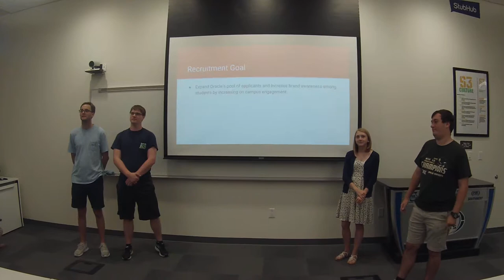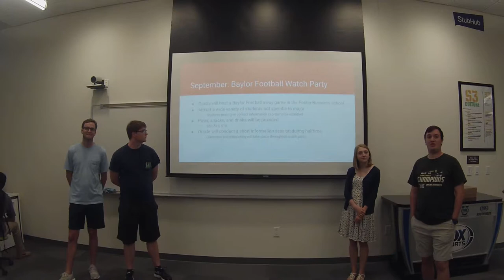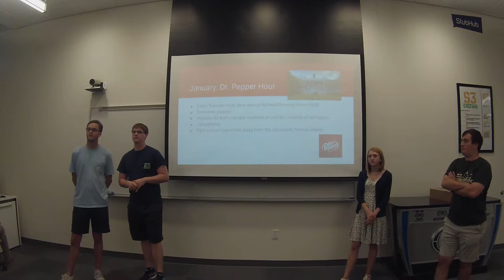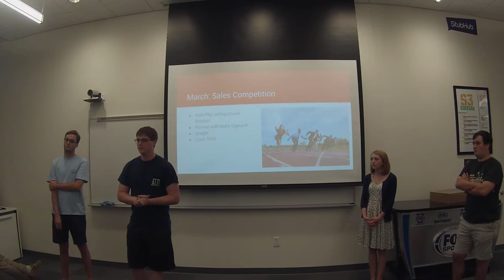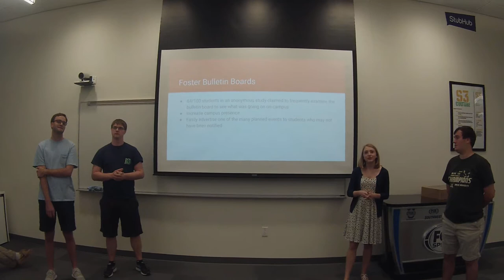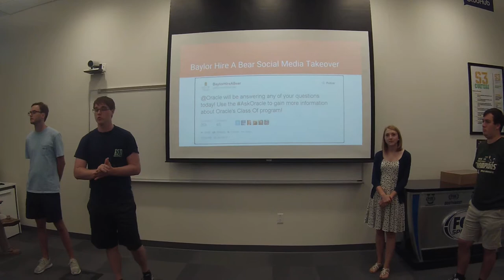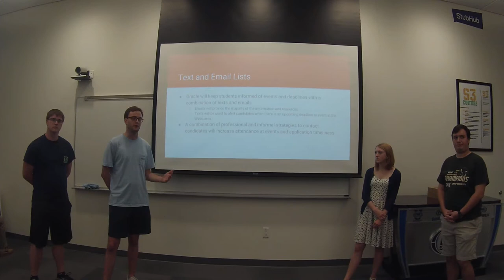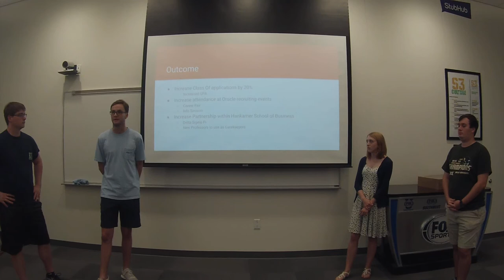Oracle Practice Presentation